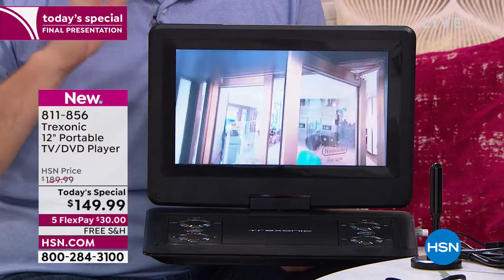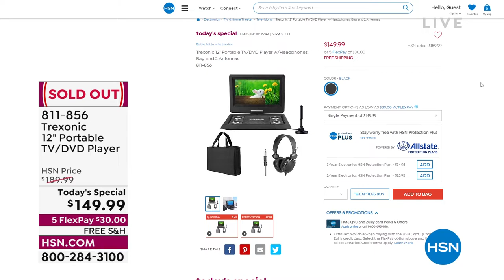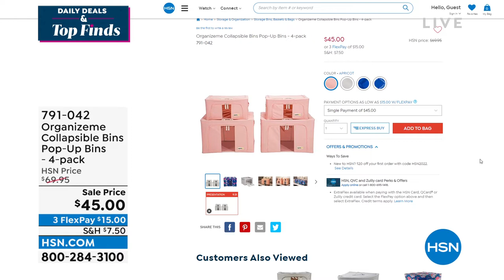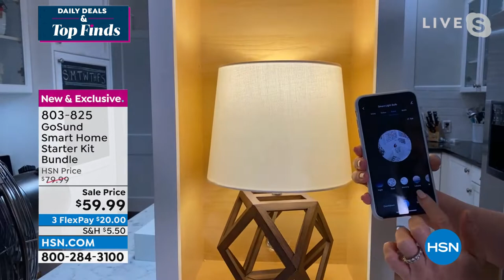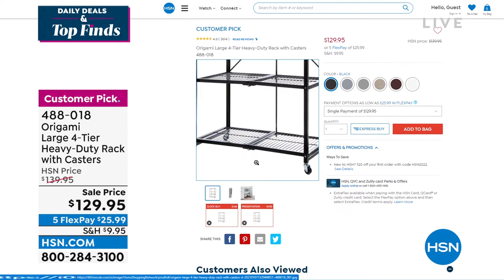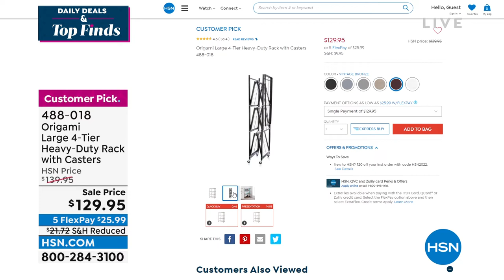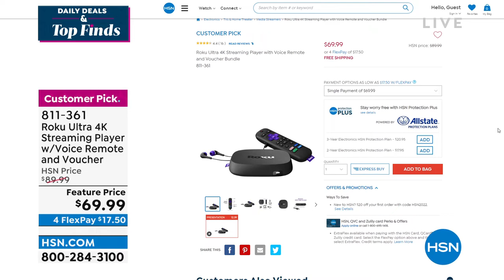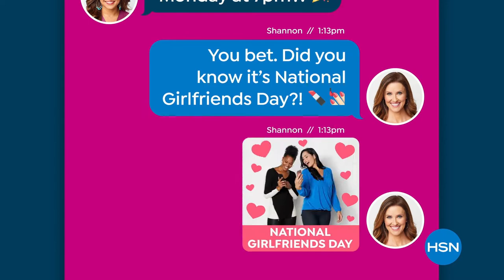HSN | Daily Deals & Top Finds Birthday Celebration 07.25.2022 - 01 PM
Celebrate with us and discover our top deals and fresh finds of the day.